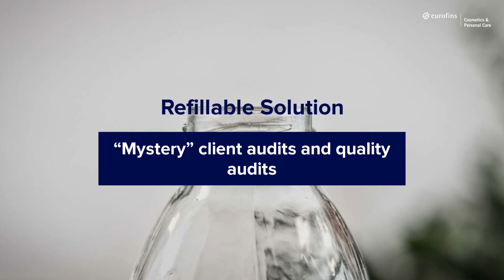Face the new sustainable beauty challenges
Brands have to face new sustainable challenges, including the development of new packaging from diversified materials, development of new marketing claims… all whilst respecting the regulations applicable to cosmetics and personal care products. To achieve this, Eurofins Cosmetics & Personal Care supports customers to work in a sustainable way.